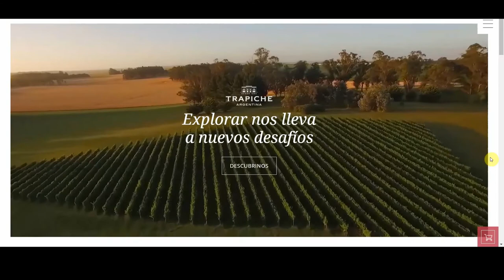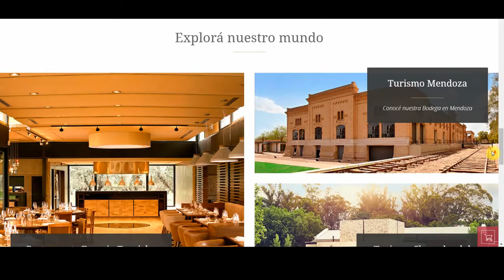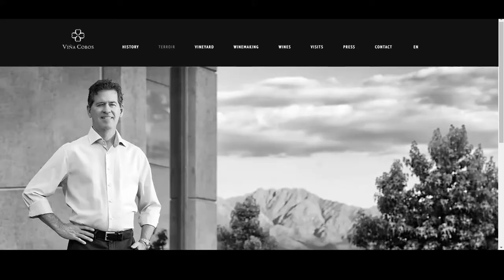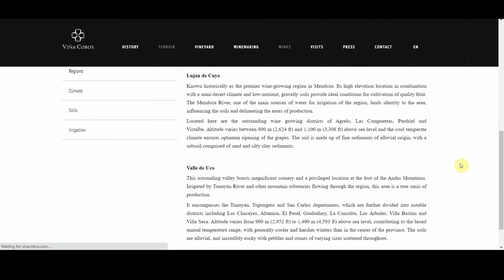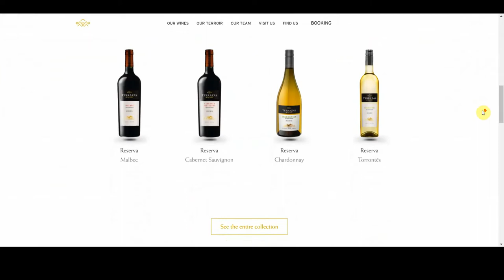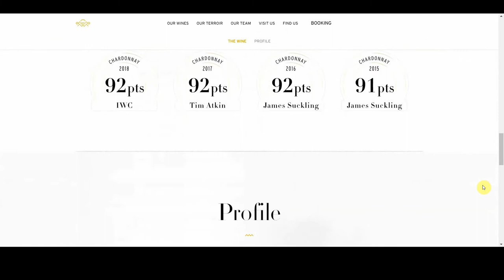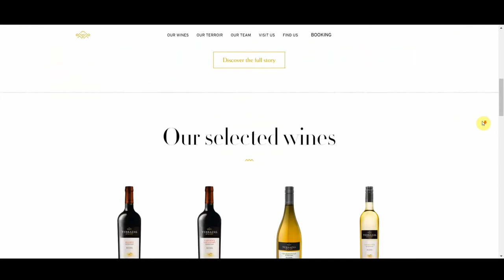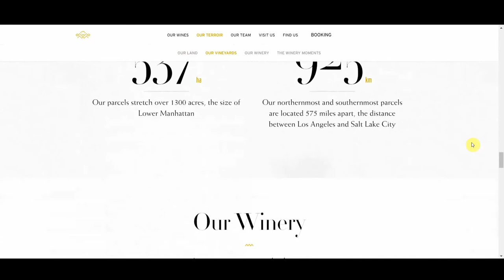Best Value Argentina Wines under $20 in 2021 [Best wines recommendations from a Sommelier]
If you are a Wine Lover I'm sure you are curious to discover the Best Value Argentina Wines under $20. In this video, we will discover the Best Value Argentina Wines under $20 that you can find in the market right now without breaking your wallet.

I always believed that to drink good wines you don't have always to spend a lot of money, that's why I'm making this series of videos to help you to find good wines at a fair price.

Check out this link, where you can find and buy the wines I talked about in this video,

Check out this link, where you can find the wines I talked about in this video,

I'm an international Sommelier based in the UK. I'm a member of the Court of Master Sommeliers and I work every day with Wine & Spirits with great passion. If you'd like to know more about me, please click the link here where you can read an interesting interview!

My channel is about my passion for the Wines and the Spirits world.

Discover with me the tricks and tips to enjoy better the wine, learn about the wine and spirits, increase your knowledge, learn about the best wines' tools, top wines of the world, wine tastings all in an easy way to understand.

I like to call it also 'Wine and Spirits made easy'. So join me in this wonderful world and let's have fun.

00:00 Start
00:51 Argentina Wines Best Value P5
02:24 Argentina Wines Best Value P4
04:28 Channel Overview
05:25 Argentina Wines Best Value P3
07:48 Argentina Wines Best Value P2
10:04 Argentina Wines Best Value P1